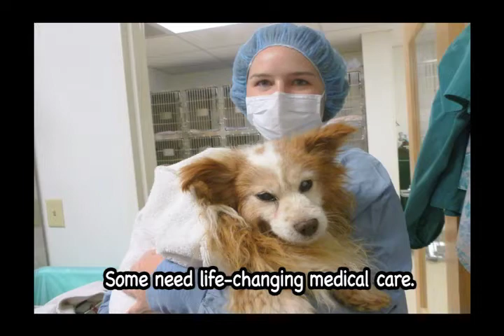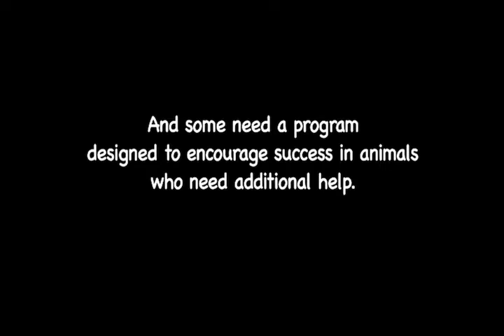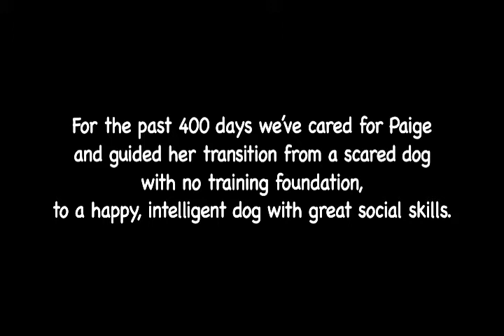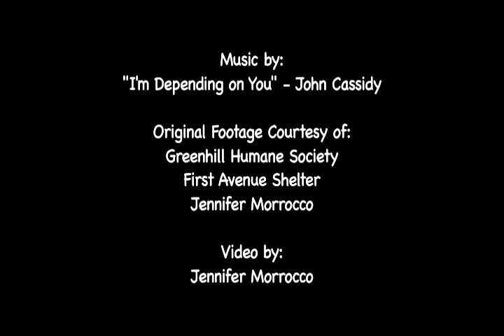Art For Animals 2014